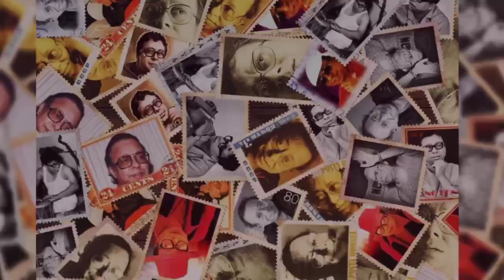Sajna Main Sada Tere - Audio Song ( Jawaani 1984 )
Eternal , Mesmerising, Captivating Lata Didi & Serene , Sublime Melody By Our Pancham Da. Whatever One Might Write , It Will Be An Understatement..